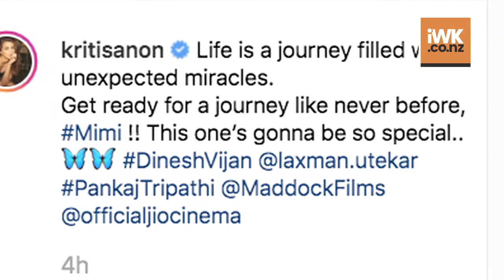Kriti Sanon, Pankaj Tripathi to star in Laxman Utekar's 'Mimi'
Actress Kriti Sanon is once again collaborating with her Luka Chhupi director Laxman Utekar in the upcoming movie titled 'Mimi'.